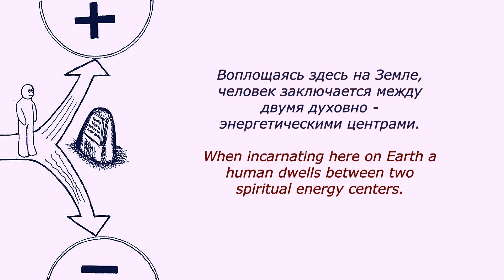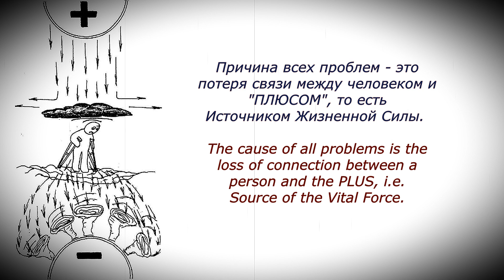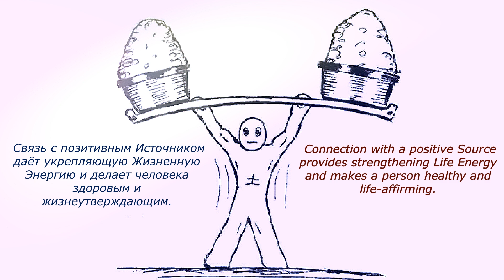A human and his choice / Человек и его выбор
Informational and animated film "A human and his choice"
What is a disease? Why a person becomes ill? What is health? What is needed to recover? How to keep yourself healthy?
This small film gives not only answers to these questions, but also reveals the “technology” of world-building. It is based on a person’s perception of the Spiritual Forces from outer space (the Vital Energy). This Force is the only Force that provides all vital processes on the Earth and accordingly in human's body.
The film is about what every person should know and should be able to do.
You can order the methodical brochure for practical use "The Bridge in the New Times", based on the Bruno Groening method, in printed or electronic form, here:
 Additional information about this method, which helps not only to return a lost health and maintain it but also makes a contribution in the spiritual development of a human being, that is, in his evolution, you can find on our website:
The site was created due to people who recovered through this method and who wish so that recovery could happen with other people, without reference to their nationality, religion or intellectual level. The Interregional Social Movement “House of Friends of Bruno Groening” works for spreading Bruno Groening's Teaching (seminars, webinars) as well as collecting healing messages through this method.

Информационно - мультипликационный фильм "Человек и его выбор" Что такое болезнь? Почему человек болеет? Что такое здоровье? Что необходимо, чтобы выздороветь? Как содержать себя в здоровье? Этот маленький фильм даёт не только ответы на эти вопросы, но и приоткрывает "технологию" миропостроения. Она основана на восприятии человеком духовный Сил из космоса (Жизненной энергии). Эта Сила является единственной Силой, обеспечивающей все жизненные процессы на Земле и соответственно в теле человека. Фильм о том, что должен знать и уметь каждый человек.
 Заказать методическое пособие для практических занятий - "Мост в Новые времена", основанное на методе Бруно Гренинга, в печатном или электронном варианте, вы можете здесь:
Дополнительную информацию о данном методе, который помогает не только вернуть утраченное здоровье и удержать его; но также способствует духовному развитию человека, то есть его эволюционированию- вы найдёте на нашем сайте
 Сайт был создан благодаря выздоровевшим через данную методику людям, и желающим чтобы выздоровление могло произойти и с другими людьми, независимо от их национальности, вероисповедания и интеллектуального уровня. Межрегиональное общественное движение "Дом Друзей" Бруно Гренинга проводит работу по распространению Учения Бруно Гренинга (семинары, вебинары), а также по сбору сообщений об исцелениях через данную методику